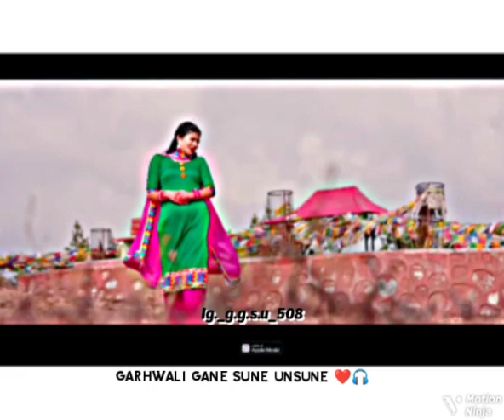Saniyu Ma ❤️🎧 || New Garhwali song 2023 || Ajay Solanki || Prachi panwar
Song - Saniyu Ma
Singer - Sanjay Kumola , Meena Rana
Starring - Ajay Solanki , Prachi panwar
Full Video song Available is on @prfilmsproduction1791